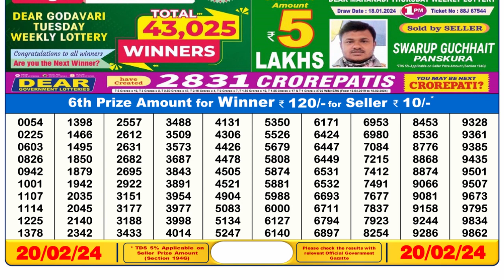🔴Dear Lottery Sambad Live 1pm today 20.02.24 Nagaland State Lottery Result